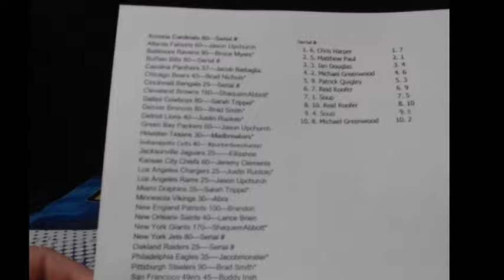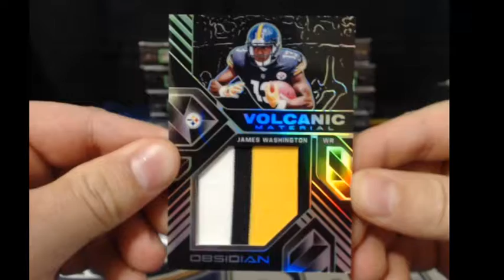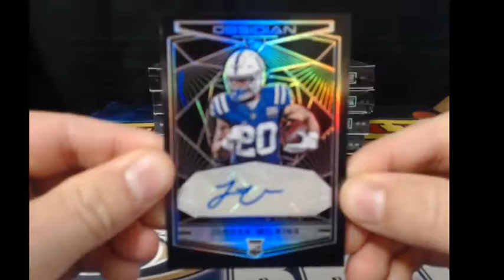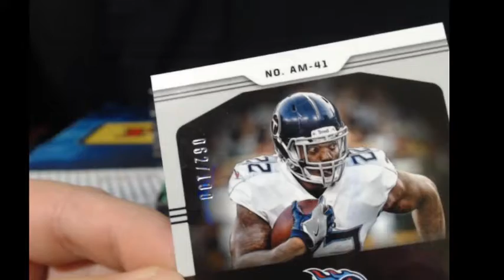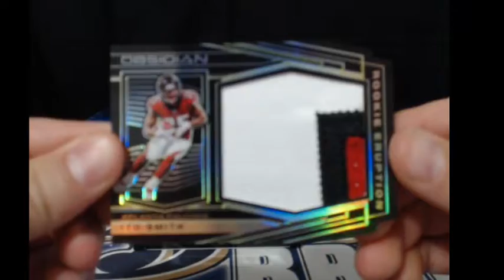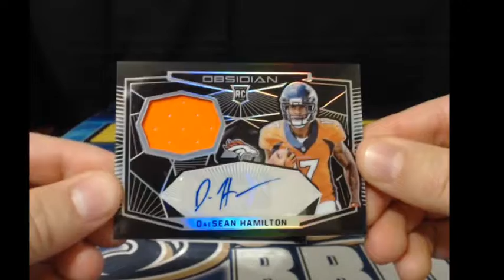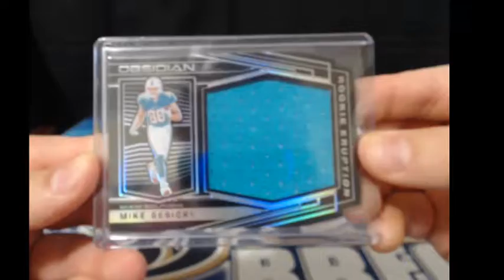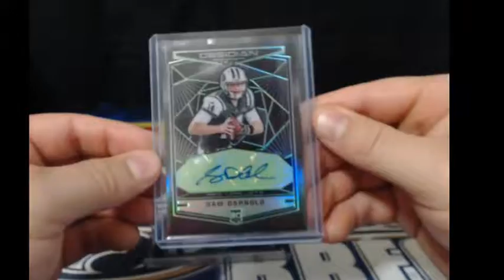2018 Panini Obsidian Football 12 Box Full Case PYT Break